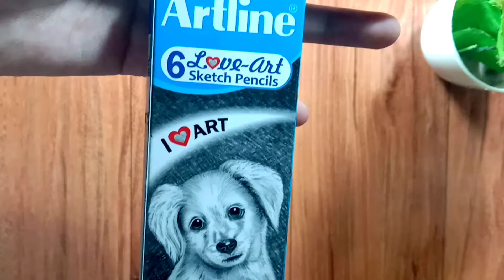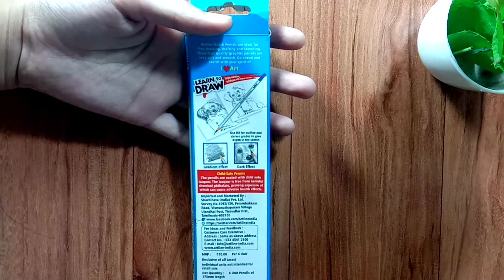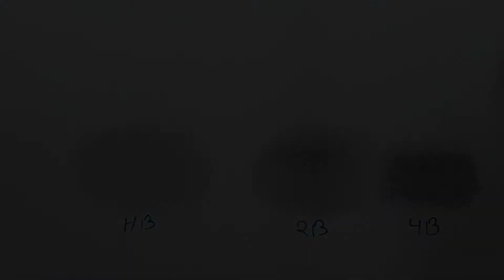Review of Artline sketching pencils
if you like my video

if you want any video about drawing so comment me

@Aryan Saini Vlogs